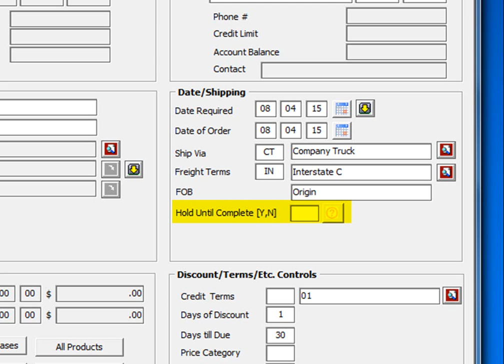Order Entry Hold Till Complete feature - MIS Accu-Tech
Check out this revision feature that you may not be using!